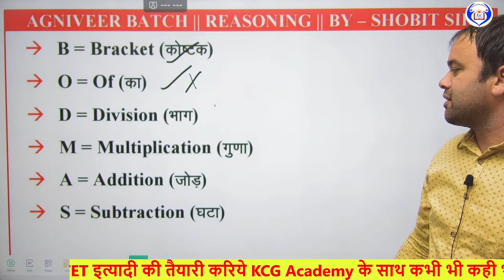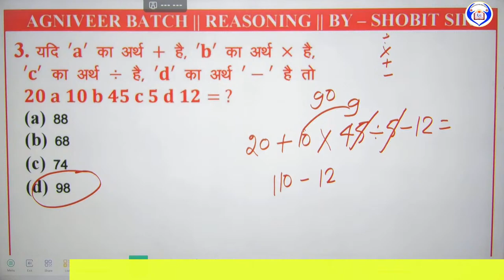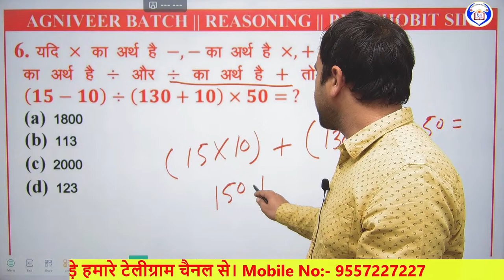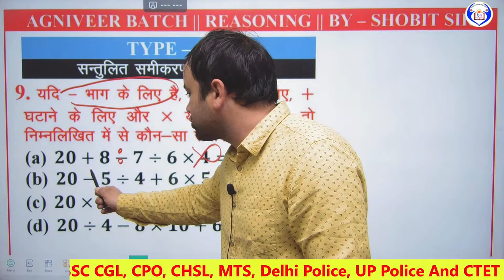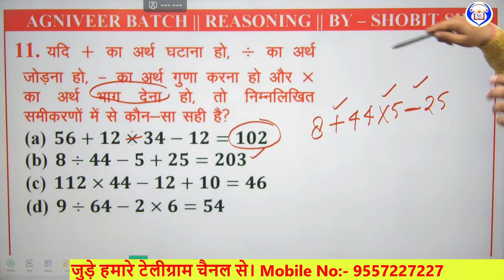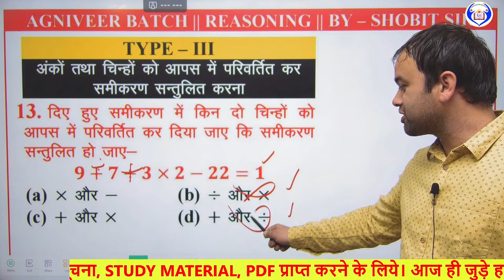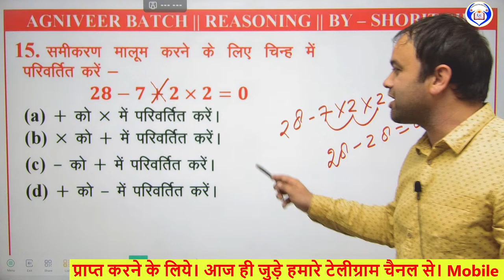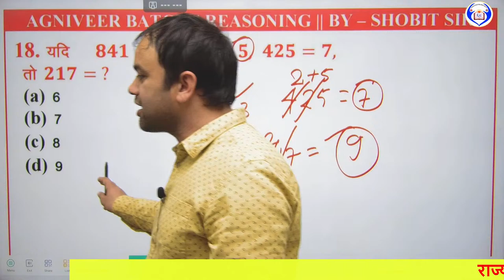REASONING || Methematical Operation| LECTURE - 13 || REASONING BY - SHOBIT SIR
REASONING ||  Methematical Operation || | LECTURE - 13 || REASONONG BY - SHOBIT SIR

army agniveer reasoning syllabus,
reasoning class by gaurav sir,
 reasoning class,
army agniveer  reasoning,
army agniveer  reasoning practice set,
army agniveer  reasoning practice set KCG Academy,
army agniveer  reasoning syllabus 2023,
army agniveer reasoning previous year question paper,
army agniveer  reasoning class By Shobit sir,
up police,
KCG reasoning practice set ,